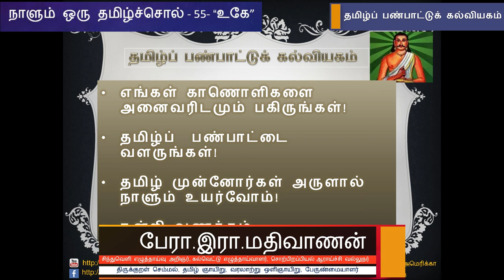நாளும் ஒரு தமிழ்ச்சொல் 55 - "உகே" - பேரா. இரா. மதிவாணன்